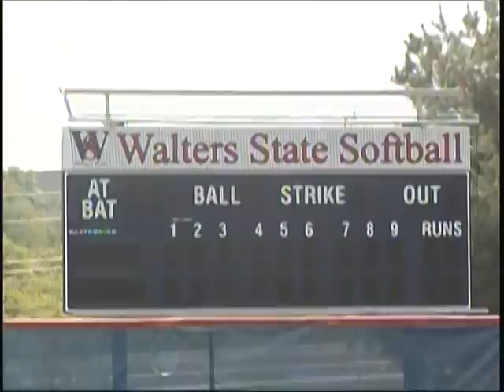5-9-13- Walters State - Softball pt2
Walters State sports update